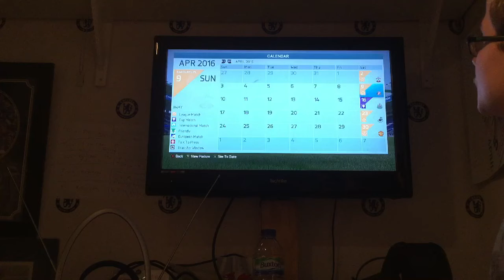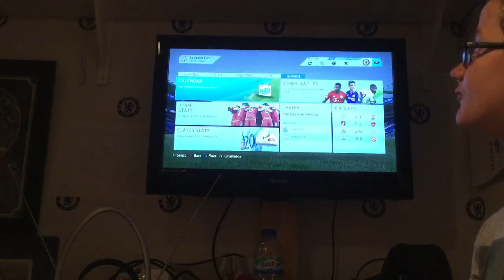FIFA 16-LEICESTER CITY CAREER MODE #21